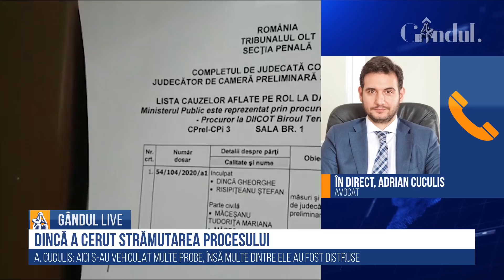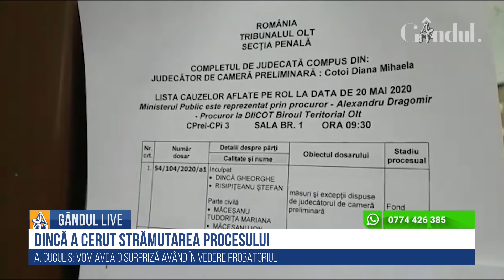Surpriză în cazul Caracal! Cuculis a făcut anunțul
Avocatul Adrian Cuculis a declarat, la GÂNDUL LIVE, că vom avea „o surpriză” în cazul Caracal, având în vedere probatoriul.